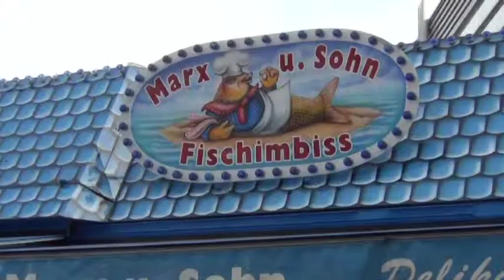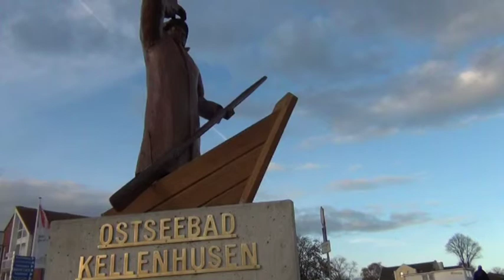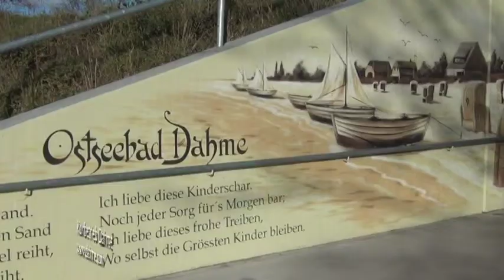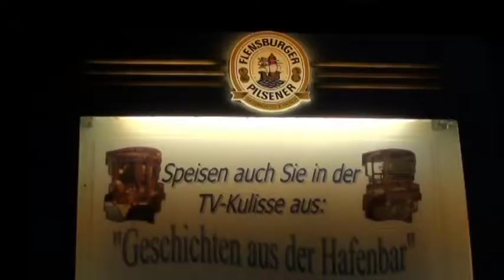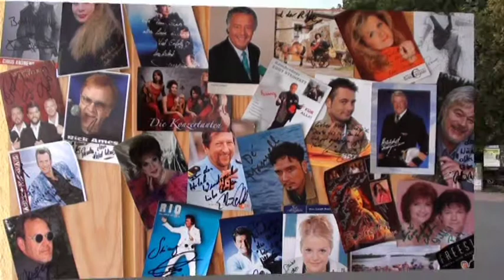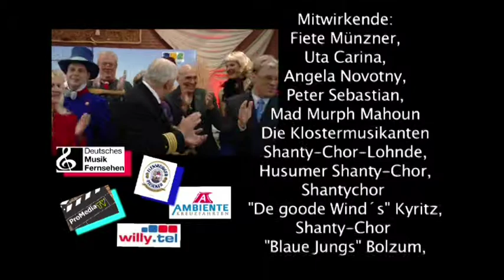COO Hafenbar Folge 38 Fischmarkt im Ostseeferienland Kurz60